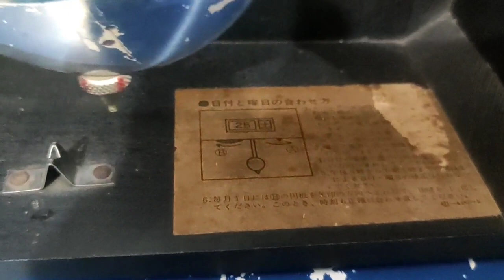how to set chiming for Seiko 30 days wall clock movement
This is an interesting addition to my Seiko collection.

Seiko 30 Day Winding Wall Clock Striking Day-Date Calendar This is a 1960 to 1970 The sticker on the back is marked Seiko 30 Day Winding Wall Clock Striking Day-Date Calendar and 4PC-451
The clock has a pendulum which can be adjusted the timing slow or fast and The dates are easily set by turning the date wheels.

One more interesting feature is the power indicator windows. There are two circles next to the winding arbors. They will show red when it is time to wind and will show blue when full wind.